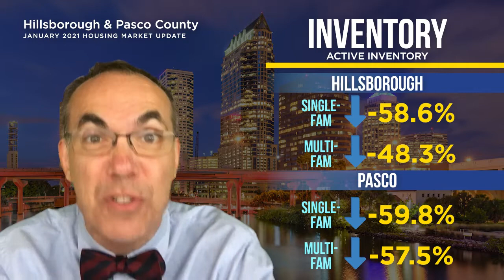January 2021 Tampa Bay Housing Market Update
Inventory and sales prices are at an all-time record for both Hillsborough and Pasco County. In January, active inventory for single-family was down 58.6% and 59.8% for Hillsborough and Pasco, respectively.